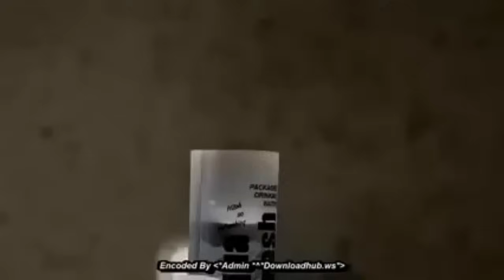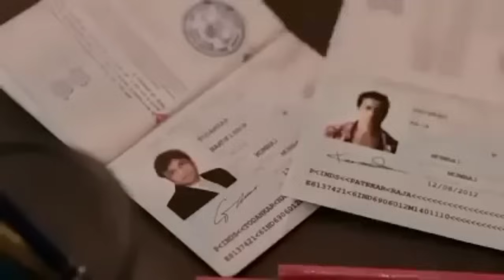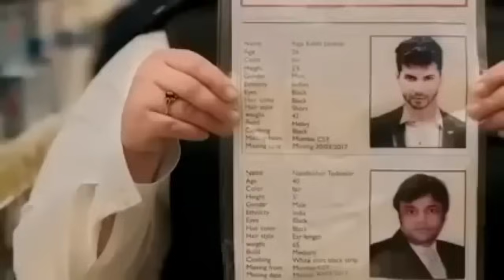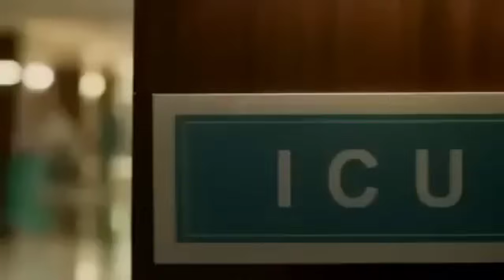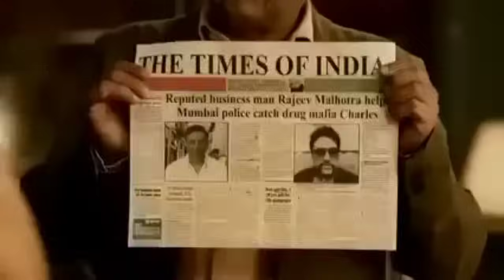Judwaa 2 | Full Movie | HD | Varun Dhawan | Jacqueline | Tapsee | Big Entry Salman Khan